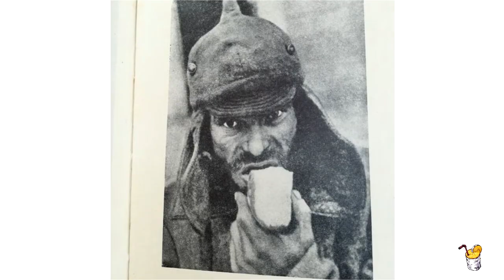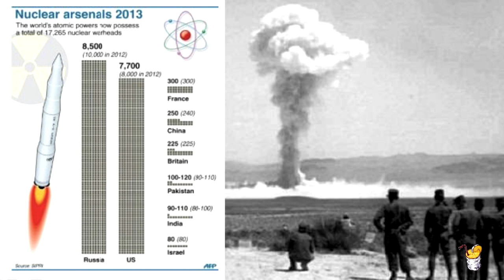Ядерный миф Кремля: не так страшен черт, как его малюют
Автор: anti-colorados
40+% развернутых боеголовок уже сейчас стоят на ракетах, от которых неизвестно что ожидать и о которых американцы по факту, знают больше, чем сами россияне.